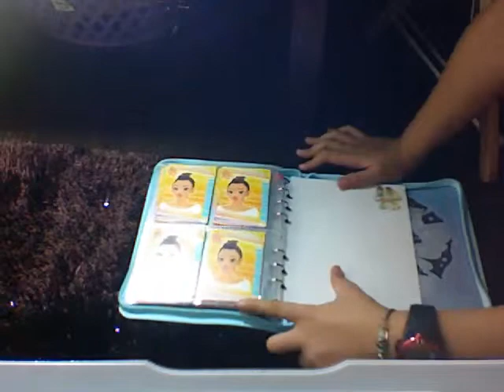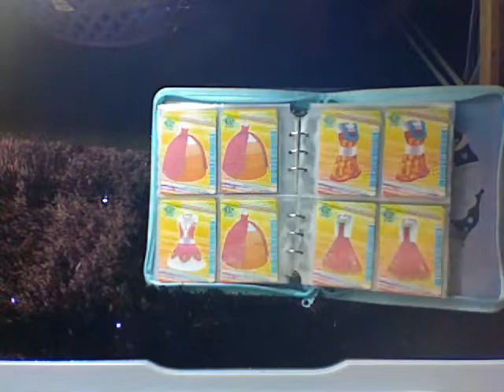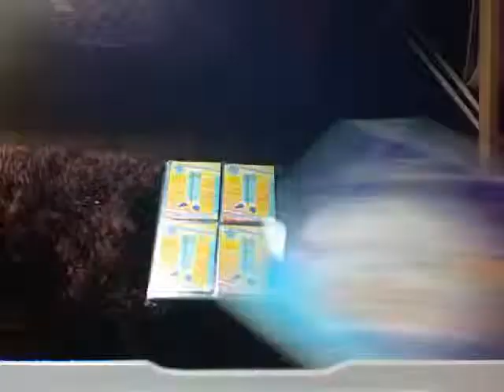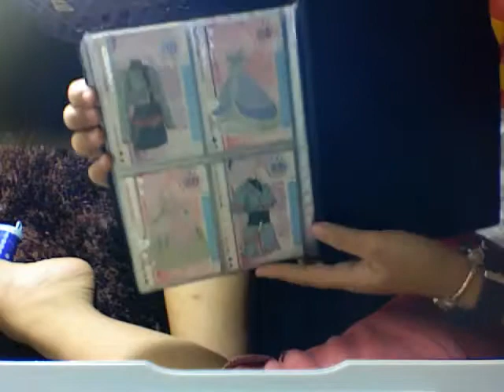Loveandberry Fake cards For Sale